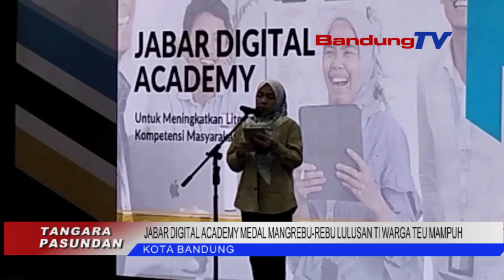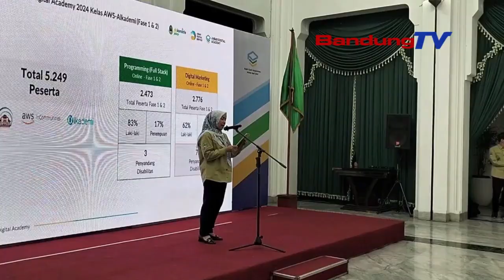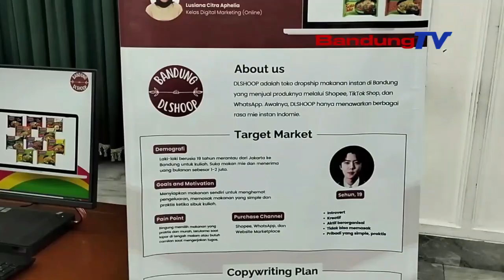JABAR DIGITAL ACADEMY MEDAL MANGREBU REBU LULUSAN TI WARGA TEU MAMPUH